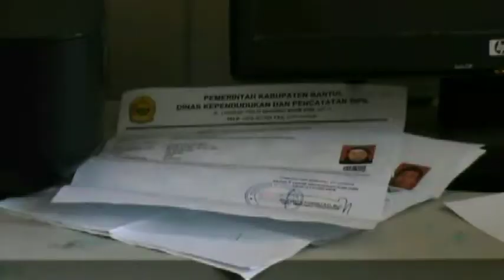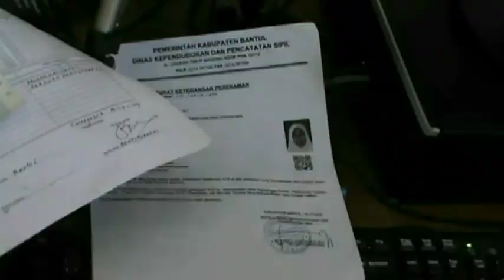SISKUDES ASRING MACET - JOGJA TV